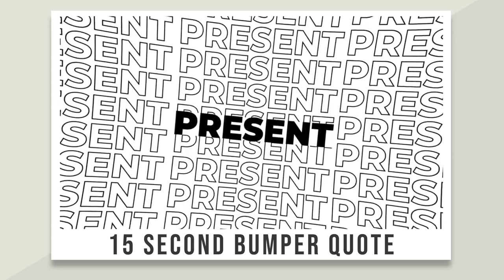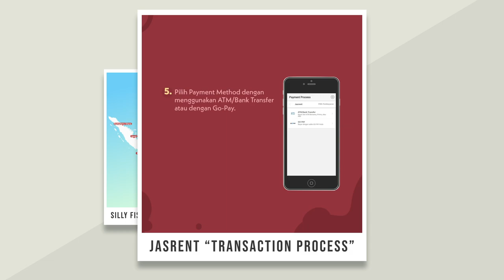PORTOFOLIO SHOWREEL - MUHAMMAD FAISAL AMRULLAH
Hi folks! I am a creative content creator. I do photograph, videograph, photo editing, graphic designing, video editing, and motion graphic desingning.

Let the work begun!

You can access my full portofolio with this link shorturl.at/oD179